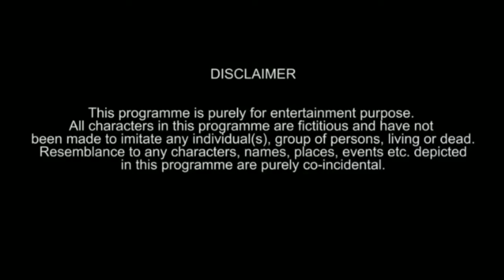Relation Between Me & My Brother😁 | Rakhsa Bandhan Special | Funny Video | Kanamachi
Hello everyone,
Sbbyk subho rakhipurnimar suve66a😊.amar r amar somporko kirokm akhane tmder sathe share korlm.Vai boner somporko khub misti somporko.tmrao tmder vai bon dada didider sathe anonde katao protita muhurto❤️.
 JOYETA